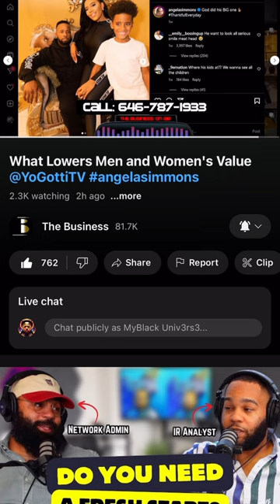the ONLY way Simping Works! Jason Black Speaks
CREDIT: @TheBusinessBroadcast